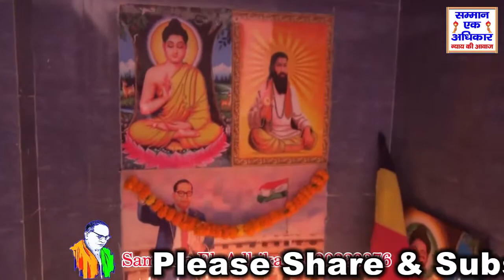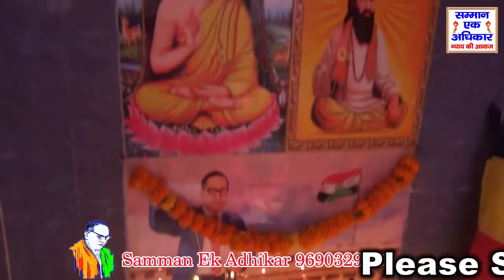Buddh Purnima per Lal Singh baudh Griha Pravesh both rete ke tahat Samman Ek Adhikar